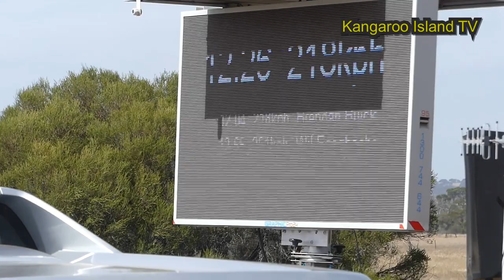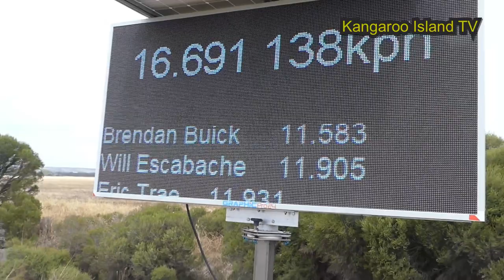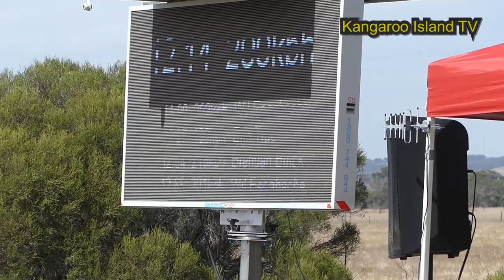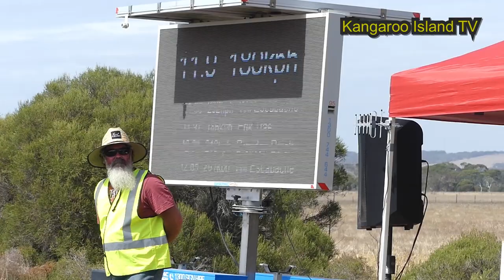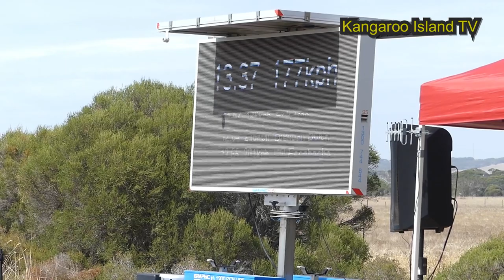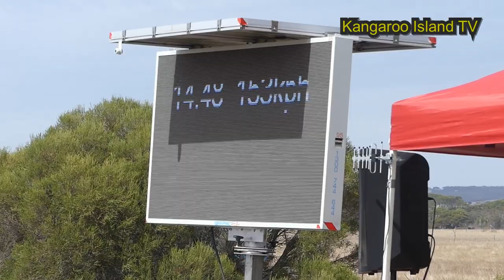Kangaroo Island Sprint quarter-mile road drag races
Organisers were pleased with the bigger than expected crowd and 26 vehicles racing in the 2021 Kangaroo Island Sprint event.

For about a decade now, the KI Motor Club has organised the standing-start quarter-mile sprint takes place on the closed street track on Arranmore Road just outside of Kingscote.

Event winner again was Brendan Buick finished fastest with 2001 HSV Commodore, that features twin turbos on its big block engine. This year he stopped the clock at 11.15 seconds.

Coming second again in the ongoing rivalry was Will Escabache and his 2007 FPV Typhoon, featuring in a turbocharged in-line six. He stopped the clock at 11.53.

His son Josh claimed third place in the same red Ford rocket, only 0.01 seconds slower at 11.54.

Fourth place was regular competitor and visitor from the mainland Darran Crabb, who this year brought over his GMW 3 Series BMW, stopping the clock at 11.84.

Rounding out the top five was perennial competitor Erik Trae also recorded a very respectable run with his 3-litre, all-wheel-drive V6 R32 VW Golf, recording an 11.93.

Top 10 results:

1st: Brendan Buick (2001 HSV Holden) - 11.15
2nd: Will Escabache (2007 FPV Typhoon) - 11.53
3rd: Josh Escabache (2007 FPV Typhoon) - 11.54
4th: Darran Crabb (GMW 3 Series BMW) - 11.84
5th: Erik Trae (R32 VW Golf) - 11.93
6th: David Connell (1969 Ford Capri) - 12.24
7th: Damon Horsfall (Holden VU ute) - 12.39
8th: Darky Bruce (Holden Maloo R8 ute) - 12.40
9th: Andy Milne (Hanson Road Hooker hot rod) - 12.45
10th: Wayne Riley (1977 Charger) - 12.75

Other vehicles of note and the only female competitor was Penneshaw's Rose Pizzaki in her brand-new V8 5.6L Nissan Patrol, who finished with a very respectable 13.72.

There was also a Lotus driven by Richard Cave that finished with a 14.36 and also a very unusual Vauxhall VX220.

KI Motor Club's Wayne Riley, who was stoked with his Top 10 finish with his 1977 Charger, said it was a great crowd and the Lions Club ran out of barbecue, having to go into town to resupply.

He thanked Peter Murray for making the land available for the spector area and Darky Bruce, who finished 8th in his Maloo R8 ute, and Ugly Dog Transport for supplying the semi trailers for stands.

The event was also made possible thanks to cooperation with the Kangaroo Island Council and SA Police.

This is the premier annual event for the KI Motor Club, which is looking for more participants for its regular, picnic car runs around the Island.

Island residents who join the club can also get discount registration on their classic vehicles.